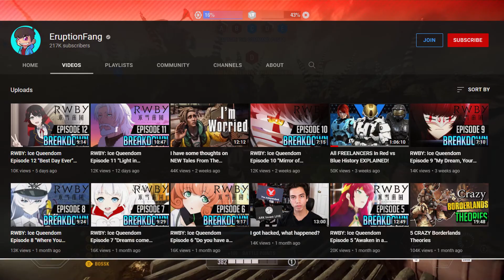I Have My Own Hippozoned Now, And He's Angwy :3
A channel I follow seems to have had enough of my shit, and is raging about me while he's at work ranting about different topics entirely. This does nothing but satisfy my sadistic needs tho :)